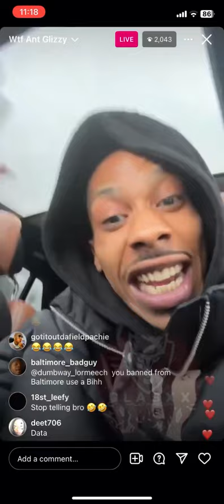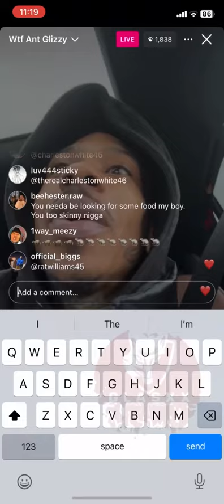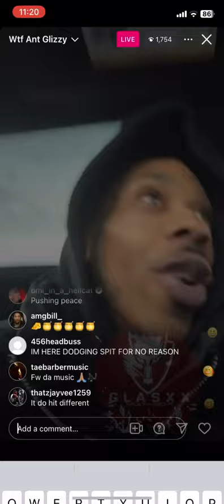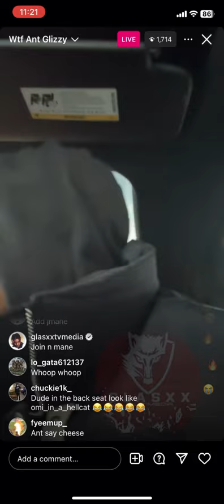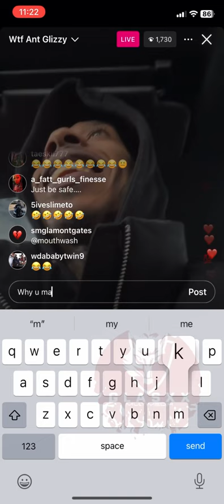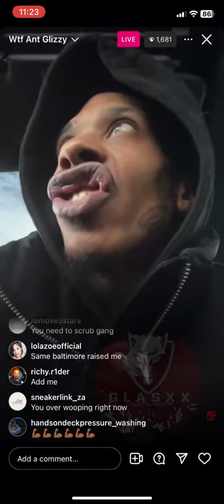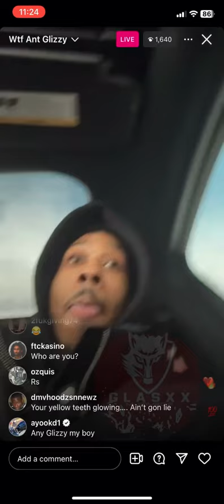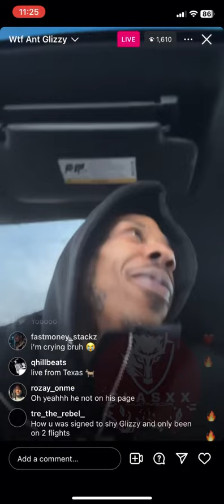ANT GLIZZY LOOKING FOR CHARLESTON WHITE AND FYB JMANE! 😳